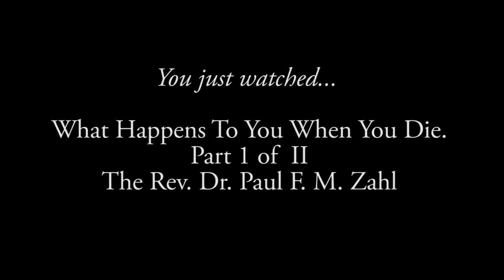The Rev. Dr. Paul F. M. Zahl | 'What Happens When You Die' Talk 1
On Sunday, October 11th, The Rev. Dr. Paul F. M. Zahl gave the first of two talks at Calvary - St. George's Church. Join us this Sunday for the second at Calvary Church after the 11 am service.